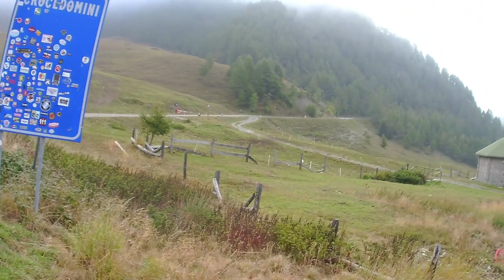Passo Crocedomini, Maniva e Baremone in moto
lamps